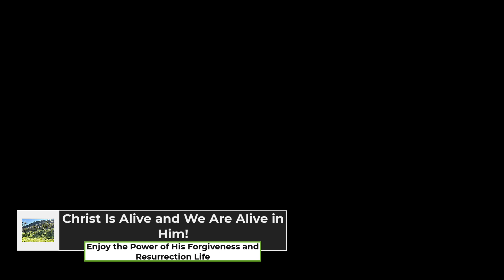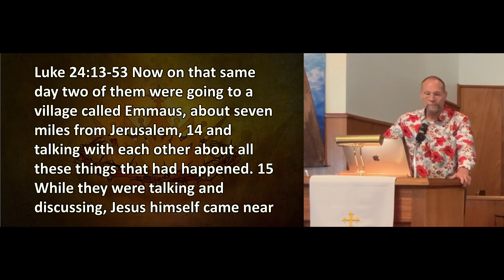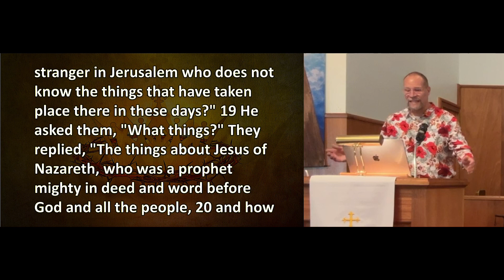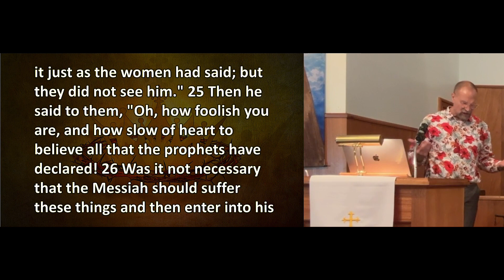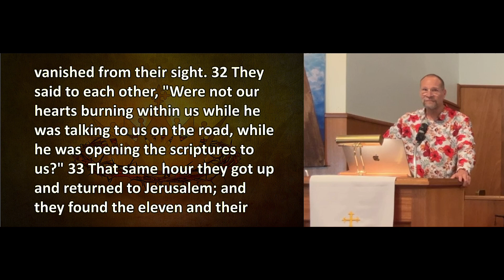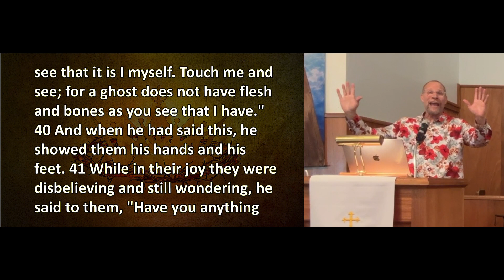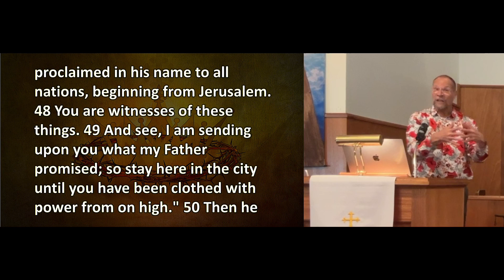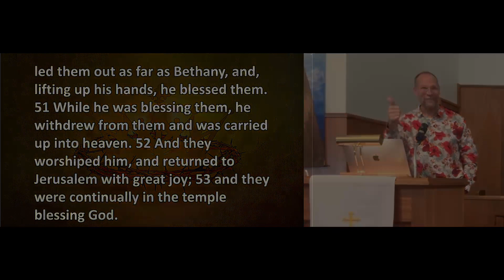A Fulfilled Easter/Resurrection Sunday 2024